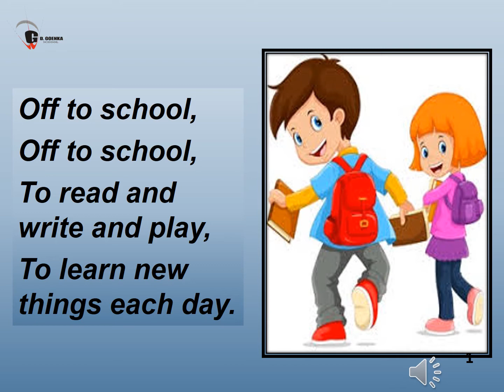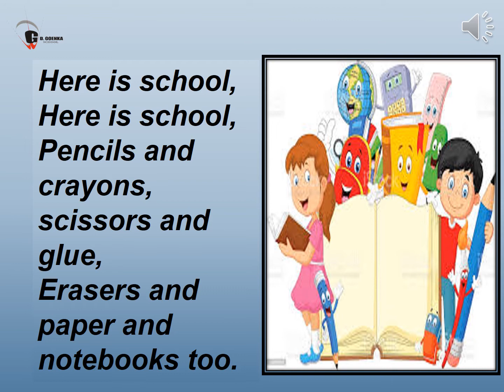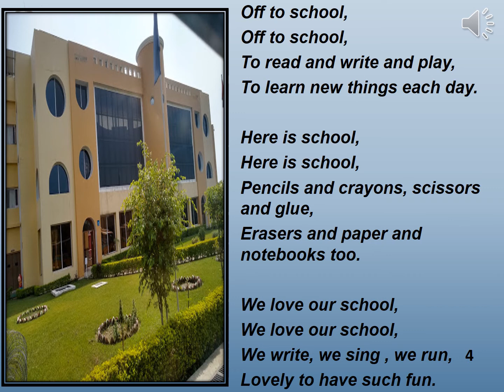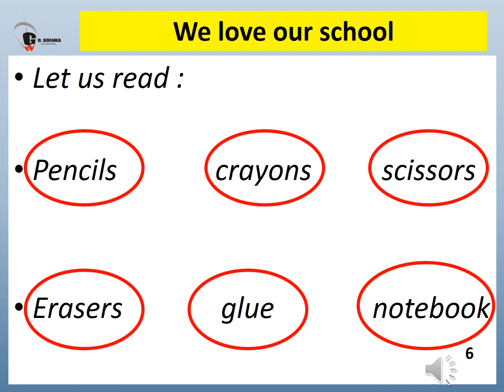WE LOVE OUR SCHOOL